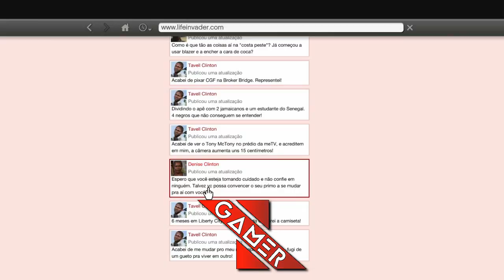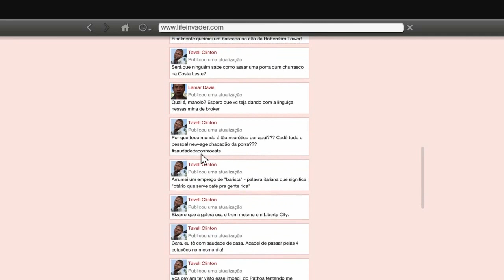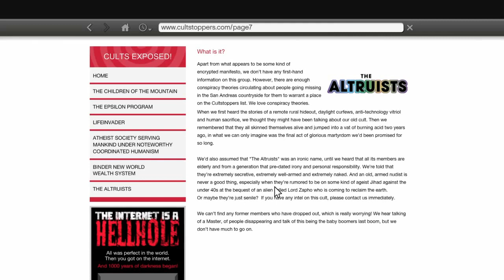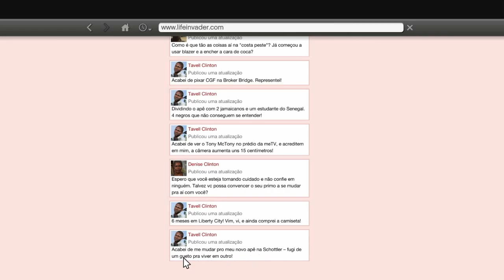🔑 GTA 5: PERSONAGENS SECRETOS QUE VOCÊ NÃO CONHECE! #3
No vídeo de hoje você confere mais alguns personagens secundários secretos que podem ter passado despercebidos para a maioria dos jogadores que devem ter jogado o Modo História do GTA 5 sem conhecer eles!

● Músicas
- Intro: Flute - New World Sound & Thomas Newson (TheCasaBrothers vs. LooKas Festival Trap Remix)
Todas as músicas utilizadas nesse vídeo se aplicam nas formas de legitimidade de uso previstas em lei. Saiba mais sobre a utilização de músicas pelo canal no link a seguir